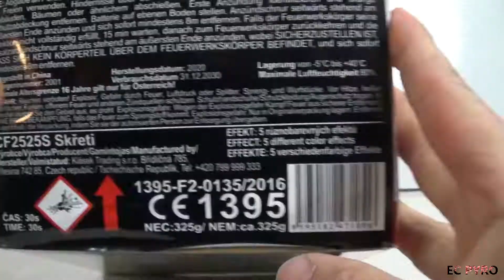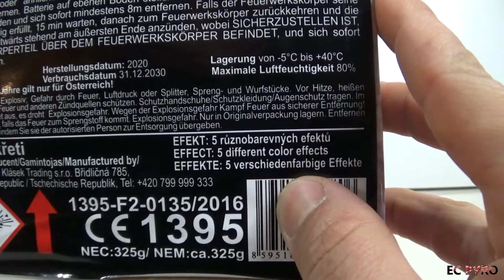EVIL OGRES - 25 SHOTS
Boas pessoal!
Gostei dos efeitos e da potência.
🕒 30 segundos
💥 325 gr
Cat F2
Ø 25 mm
⚖ 2100 gr
Ref CF2525S Skreti
5 efeitos diferentes que atingem 30 metros de altura e 22 metros de diâmetro
↕ 15,3 cm
⟷ 26,2cm
↛ 16 cm
Klasek
2 RASTILHOS